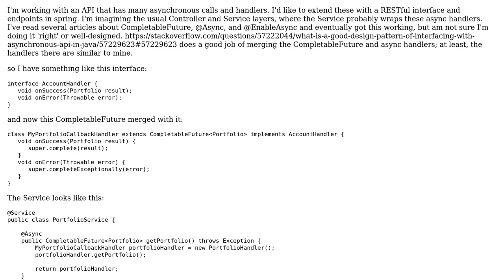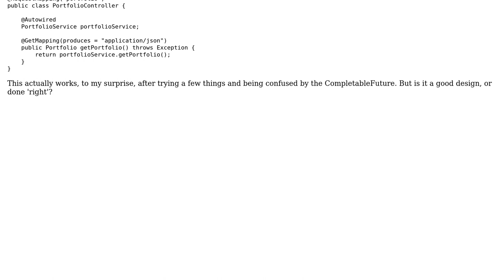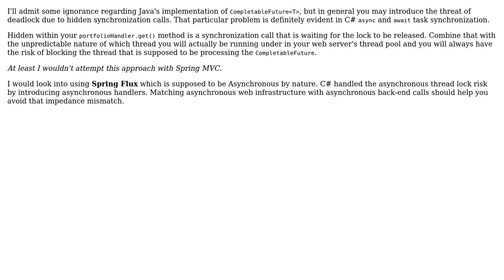Is this a good design for wrapping asynchronous API calls into a RESTful interface?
With thanks & praise to God, and with thanks to the many people who have made this project possible! | Content (except music & images) licensed under CC BY-SA | Music | Images & others | With thanks to user user26270 user Berin Loritsch and the Stack Exchange Network Trademarks are property of their respective owners. You are responsible for your own actions.